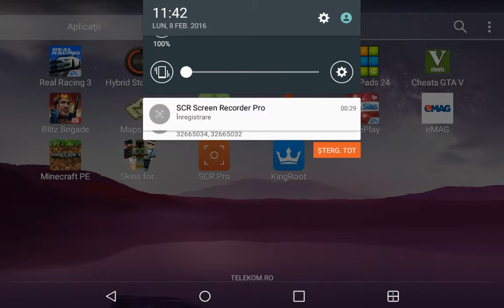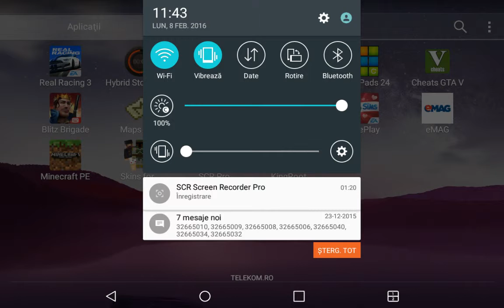Stefania888 sa apucat de youtube ;)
Nam putut lasa link in descriere